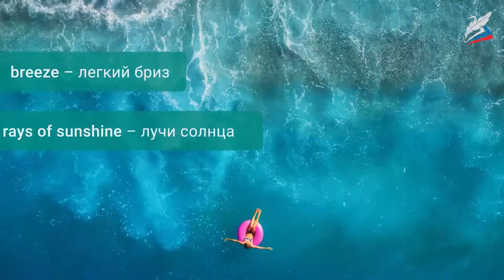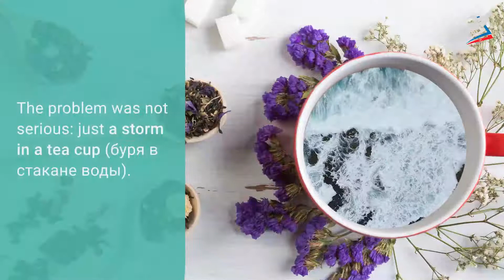Weather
- Урок 49. Weather
Автор: Афанасьева О. В.

You will learn to talk about weather.
You will practice in using idioms about weather.